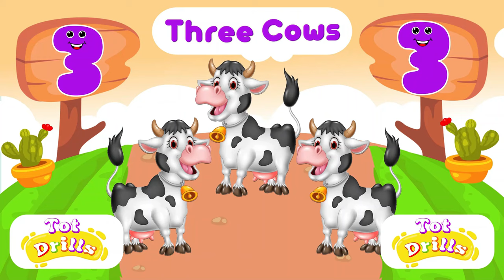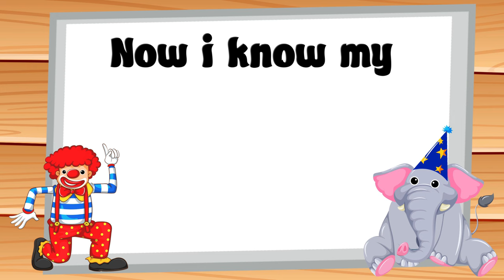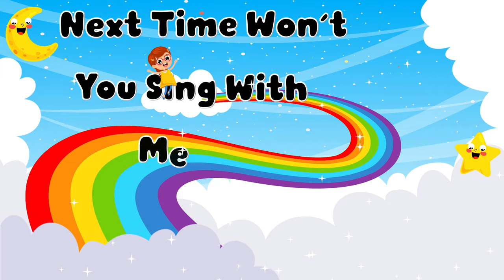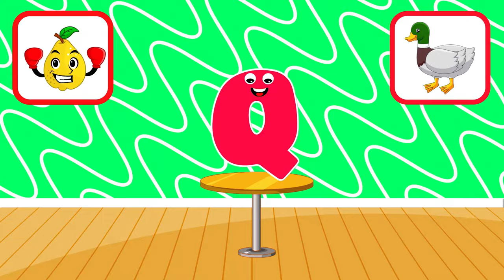The Best of Toddler Fun Learning Videos For Toddlers | ABC and 123 learning for 2 year olds